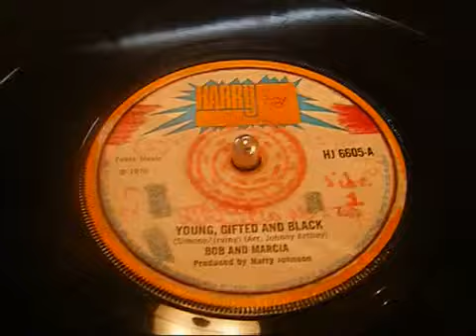Bob And Marcia Young, Gifted And Black Harry J hj66051970